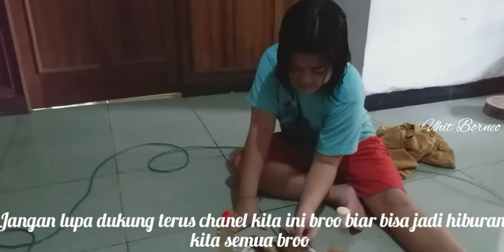Mancing sore2 buat di goreng oleh anak broo... si gendut..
Hari ini menyempatkan diri mancing sambil menghibur anak broo si bungsu gendut dan hasilnya lumayan spotnya dekat rumah dan karena dia inggin makan goreng ikan baung katanya broo dan kita berhasil dapat dan buat apa yang di ingginkannya dan kita lumayan senang dapat straeknya broo, selamat menonton.